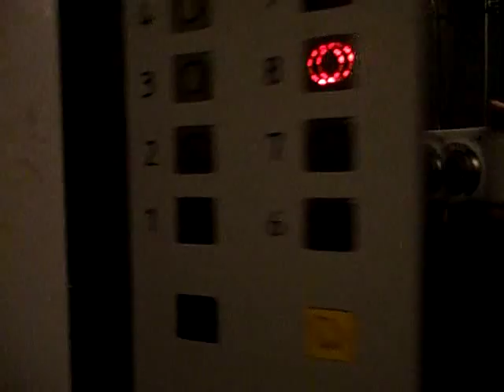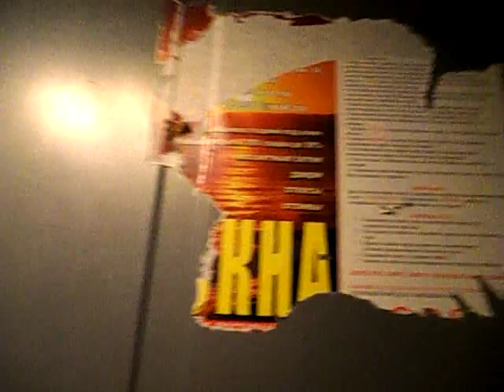Электрический лифт (г. Щербинка), V=1 м-с, г-п 400 кг (8)